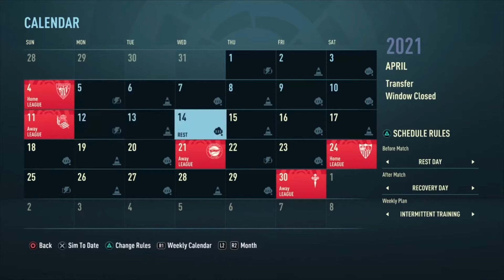*Puado Can't stop scoring! | FIFA 21 Real Valladolid Career Mode | Ep 9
Great episode from Puado tune in to see how many goals he scored... twitter: @slapiify